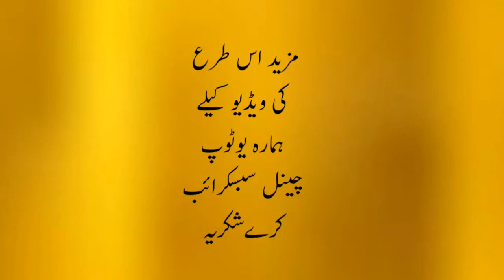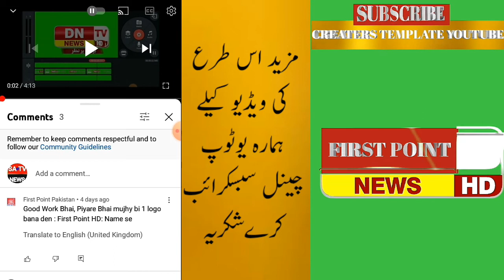greenscreen logo no text/copyright free logo/createrstemplateyoutube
my SUBSCRIBER Free logo|/Make professional logo within a minute !/green screen news logo